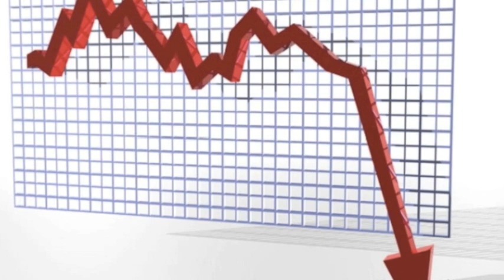History of Ireland and Britain Before 1729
English IOP, "A Modest Proposal"